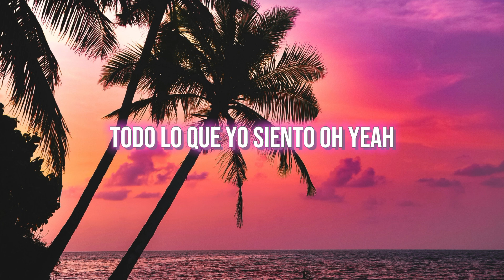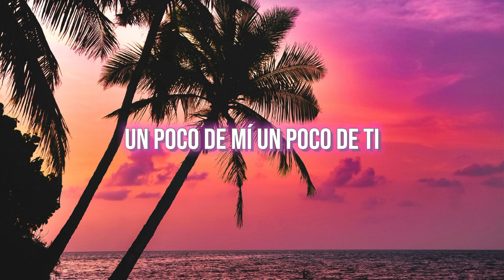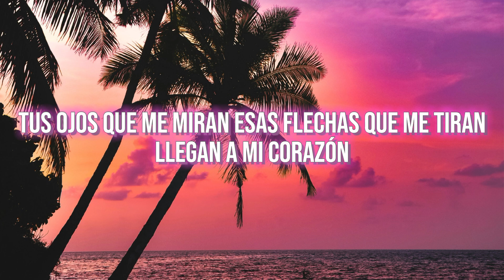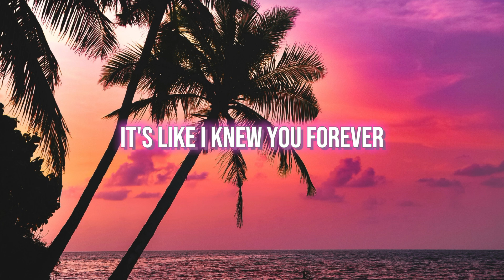Mikolas Josef - Acapella (Lyrcis)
Regards🫡

Witam was bardzo serdecznie dzisiaj wrzucam dla was tekst piosenki Mikolas Josef - Acapella zostawcie like komentarz oraz suba.
Pozdro🫡

data publikacji: 12 Lipca  2024